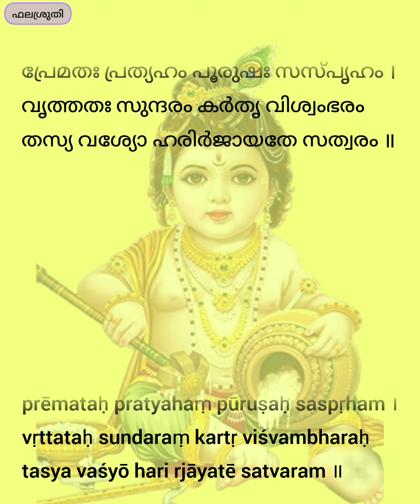Achyutashtakam | Adi Sankaracharya | Achyutam Keshavam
VISHNU SAHASRANAMAM LINK